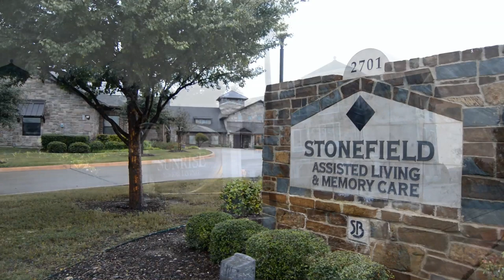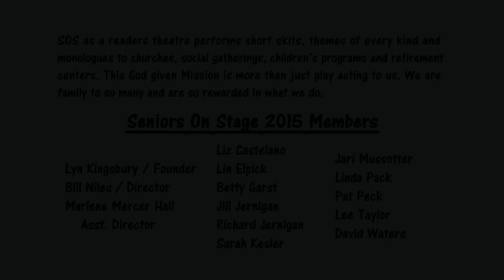Seniors on Stage Promotional Video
Seniors on Stage, or S.O.S, is a nonprofit organization who travels around performing short skits, songs and dances for senior residents in memory units, or nursing homes.  Find out more about Seniors on Stage here: